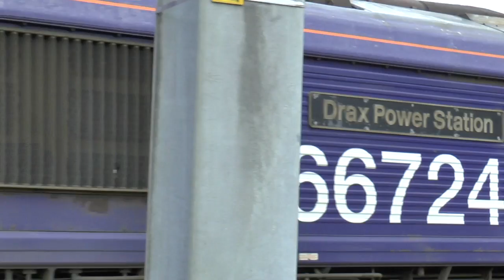Trip to the Station.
First time out with the camera since before christmas.Was nice to get some fresh air while getting this bit of footage.The last clip you can hear the noise from 60103 Flying Scotsman giving rides in the Museum Yard for a Fiver.